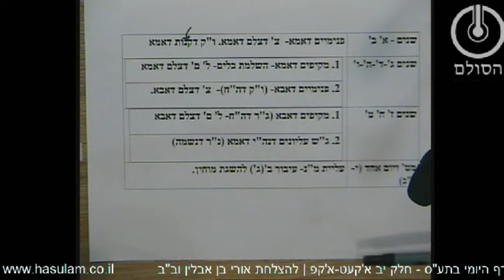הדף היומי בתע"ס - חלק י"ב - א'קעט-א'קפ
שאלות חזרה א'קעט-א'קפ
1. שרטט את כל ק"ש למיניהם עפ"י מיקומם בפרצ' אצילות, זמן קריאתם, האור המתקבל בגינם, ותמורתם.
2. באיזה שלב ומדוע מסתל' האח"פ דמל' המורים על חזרת המל' לקט' (ראה אות קמ"ג).
3. מדוע אין ק"ש דערבית מועילה לק"ש שעל המטה וצריך לחדשה?
4. איזה זווג הוא גרוע יותר, ק"ש דערבית או ק"ש שעל המטה, ומדוע?
5. איזה אור מתקבל בתפלת ערבית?
6. מהן ב' ההבחנות בזמן ה-ב' בתוך ד' הזמנים?
7. מהי עונת הפעוטות ומדוע?